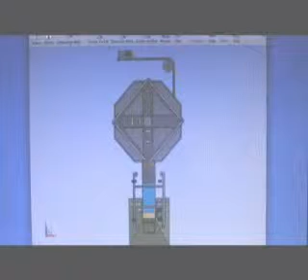Example of a Typical Feed System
Shibuya Hoppmann Typical Feed System/